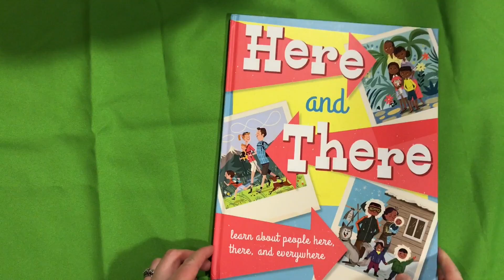See Inside: Here and There | Kane Miller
See Inside: Here and There | Kane Miller Publishing. This book is AMAZING! I've been reading it a little every day with my 4th grade son. It explores different cultural aspects of daily living. So fascinating to read how kids travel, go to school and play in different parts of the world.